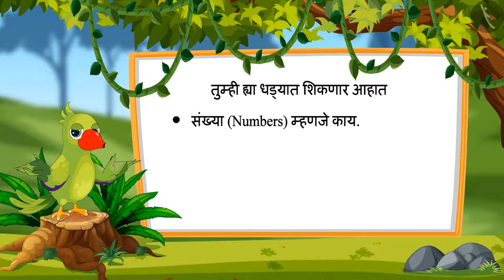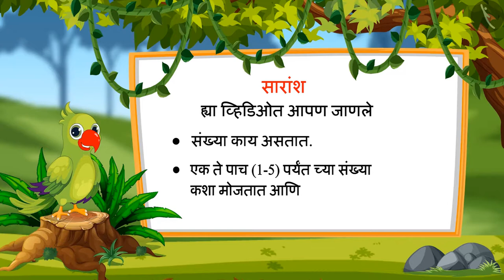एक ते पाच पर्यंतच्या संख्या | Part 1/3 | Numbers from 1-5 | Marathi | Class 1